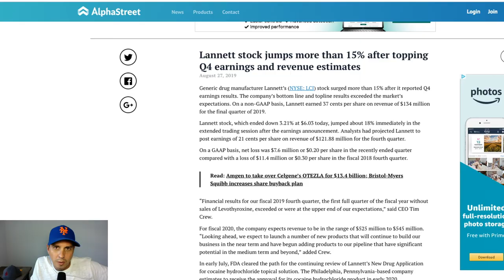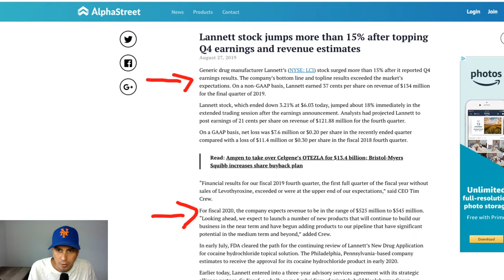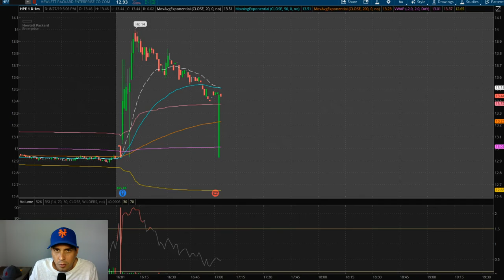LCI and HPE Gapping up in after hours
LCI had a good earnings and is gapping up in after hours. HPE is also gapping up but doesn't look as good. Lets take a look at these two stocks